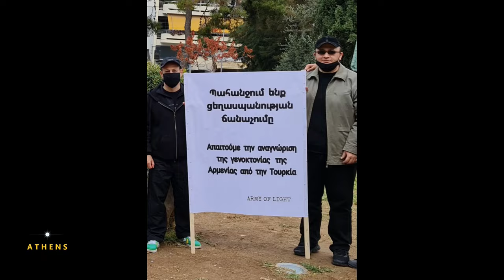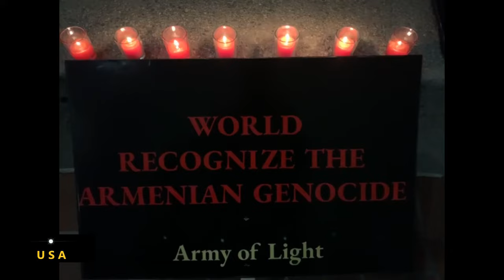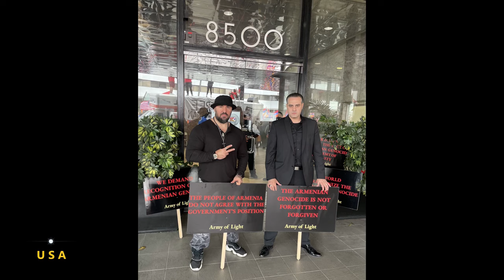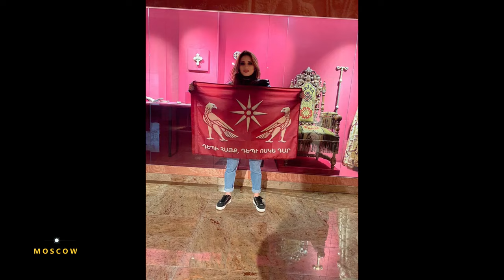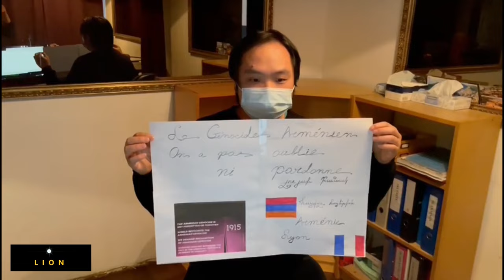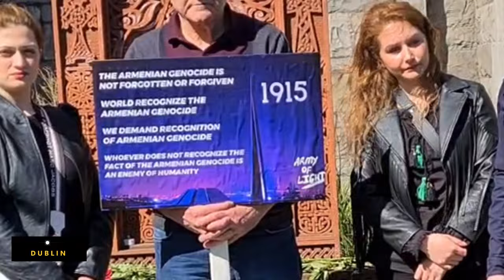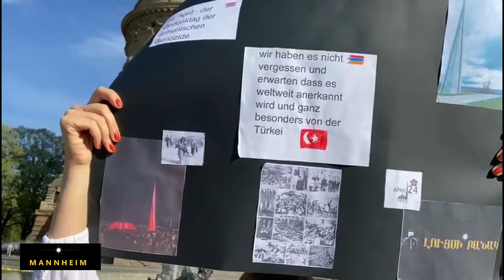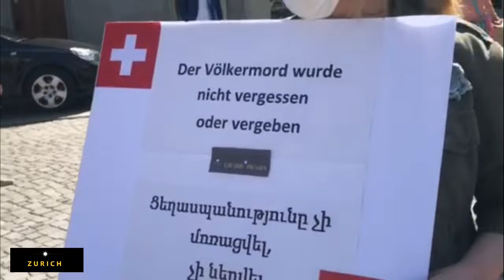Ցեղասպանությունը չի մոռացվել, չի ներվել: Բոլորս դեպի ՀԱՅՔ, դեպի ՈՍԿԵ ԴԱՐ/ԼՈՒՅՍԻ ԲԱՆԱԿ/ARMY of LIGHT